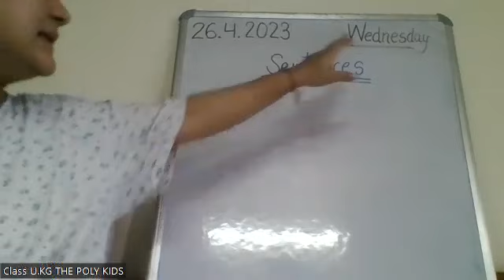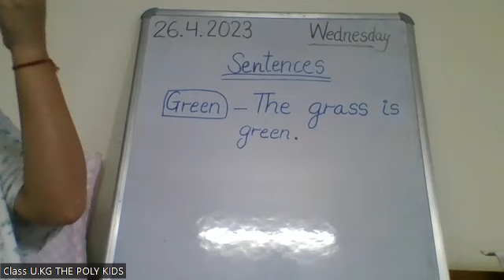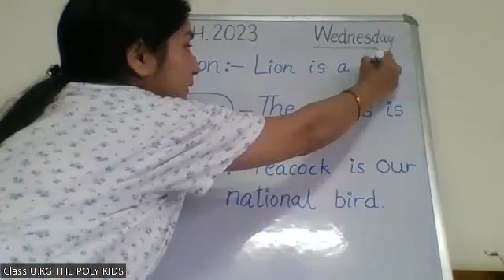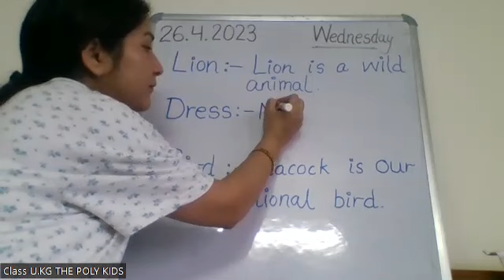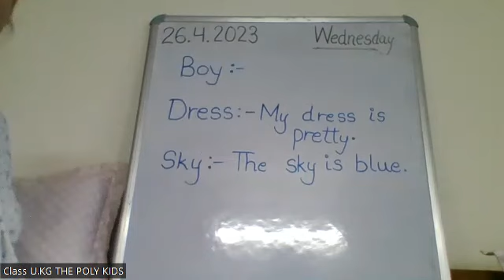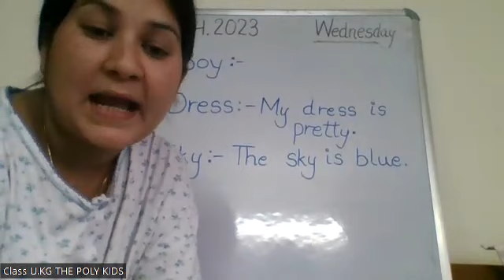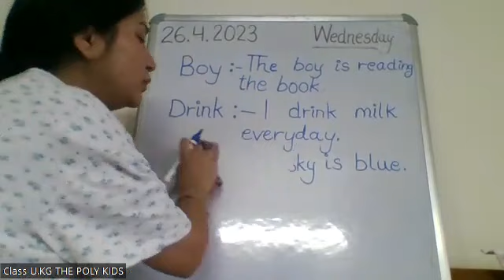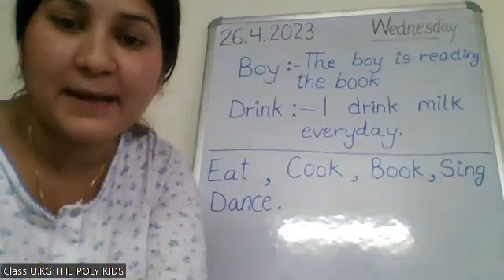CLASS- U.KG -English - Sentences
CLASS -U.KG -THE POLY KIDS -Few simple sentences for beginners